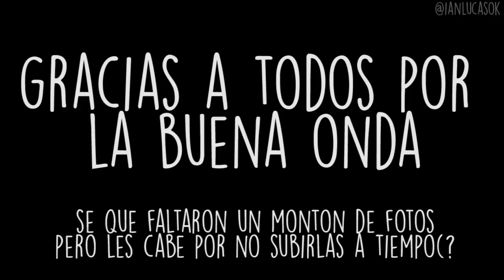GOL DEL RUBIUS EN CLUB MEDIA FEST | Viernes Crew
Me olvide de agradecer a los organizadores que me dieron entradas para el sabado y domingo, asi que gracias!

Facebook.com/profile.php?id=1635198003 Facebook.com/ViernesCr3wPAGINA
Twitter.com/IanLucasOK

Instragram.com/ViernesCrew
Vine.co/ViernesCrew
Ask.fm/ViernesCrew